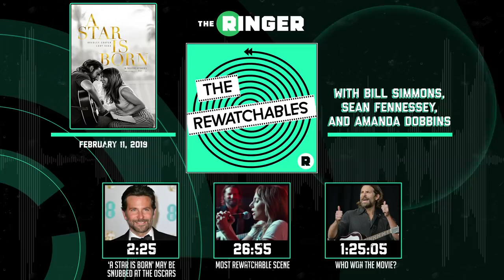‘A Star Is Born’ With Bill Simmons, Amanda Dobbins, and Sean Fennessey | The Rewatchables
The Ringer’s Bill Simmons, Amanda Dobbins, and Sean Fennessey are off the deep end as they rewatch the 2018 sensation ‘A Star Is Born’, starring Bradley Cooper and Lady Gaga, directed by Bradley Cooper.